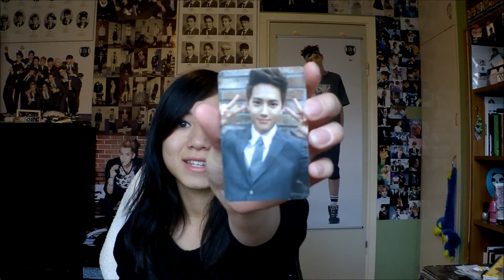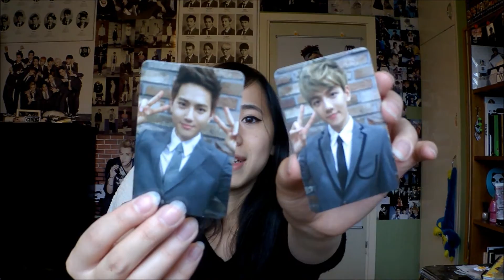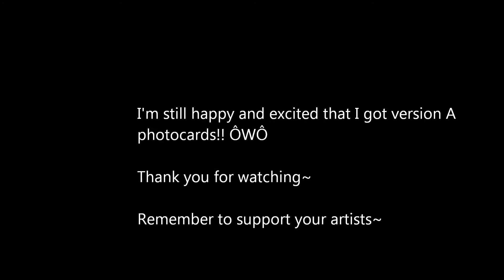Jessie's K-Pop Corner - Unboxing video #85 EXO 'Growl' with VERSION A PHOTOCARDS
Hello~ So this is how things are. I ordered these 2+ weeks ago because someone told me that Kpopmart were still having their 1st press of the Growl album in stock. I emailed them to check if they still had them and they said yes so that's why I bought these two copies and fortunately they contained version A photocards!!! Yay!! I'm happy even thought they weren't Kai, Chen, Kris or group cards TuT

(Baekhyun is TRADED)

Trading SUHO or LAY Growl version A
for KAI Growl version A

Pls PM me :D

Credits to SM Entertainment, etc.